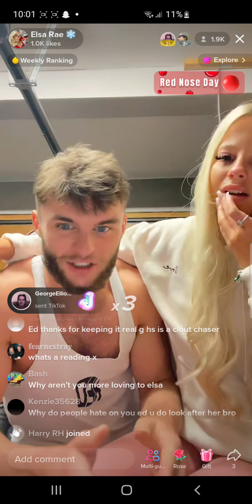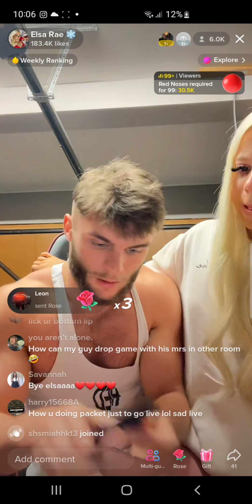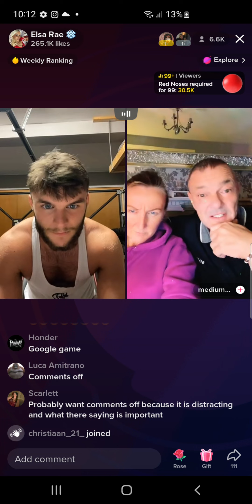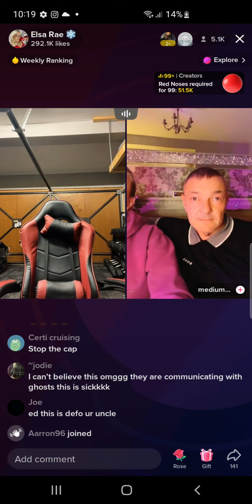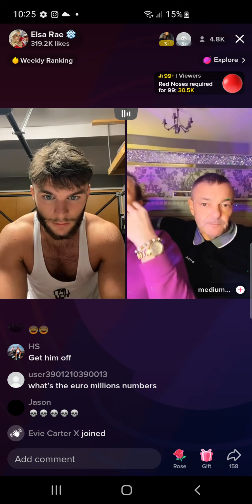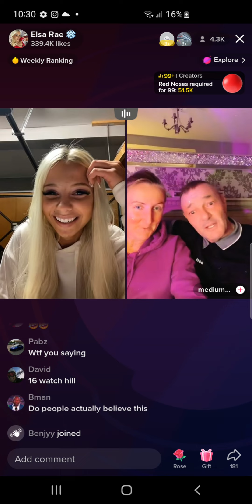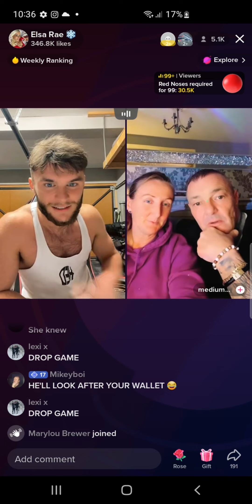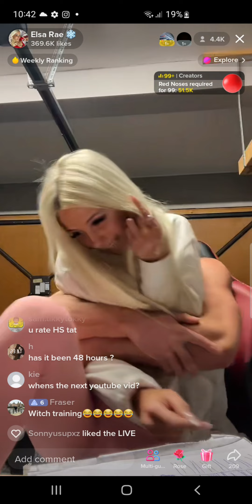EdMatthews & ElsaRae TikTok Live 9/3/23